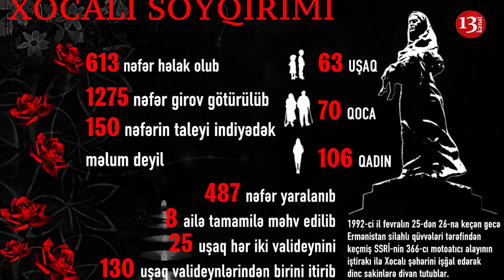"Saldılar zirzəmiyə, bir ananın 3 oğlunu öldürdülər, UŞAĞI GÖZÜMÜN ÖNÜNDƏ DOĞRADILAR"-Xocalı ŞAHİDİ